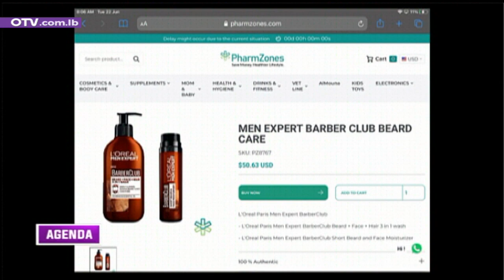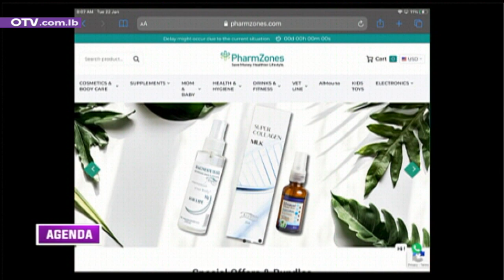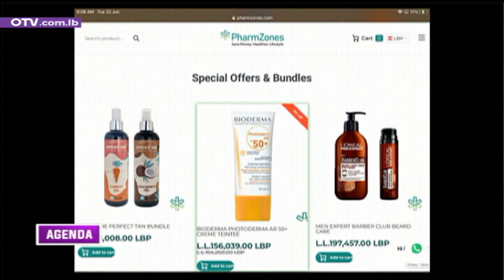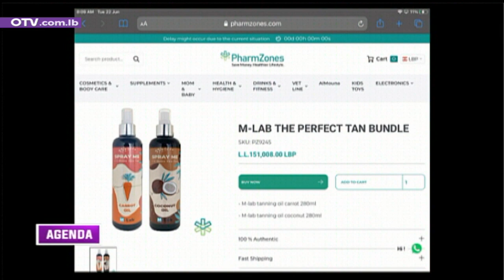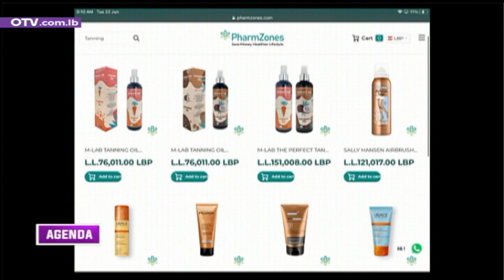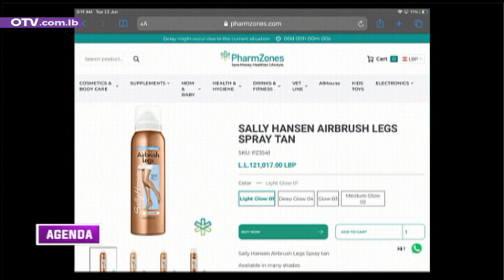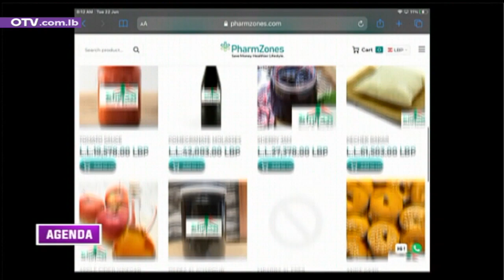Agenda اليوم - Pharmzones مع مسؤولة التسويق في Pharmzones لارا عون